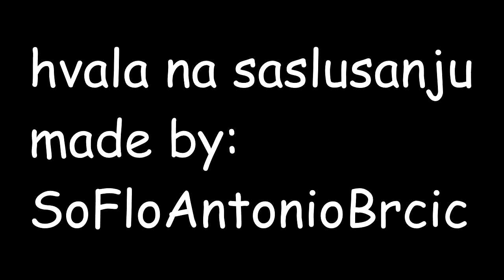begix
profesionalno odradena montaza by DJ Khaled ft. berin kum
always be loyal